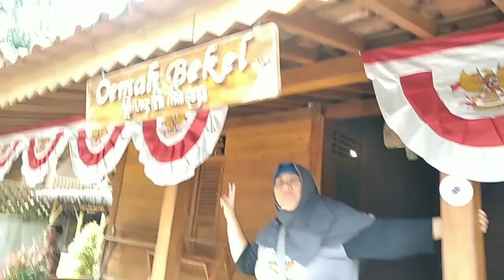# Vlog Villa Kampung Guci #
kampung guci
air panas di kampung guci
daerah guci yang sejuk dan asri